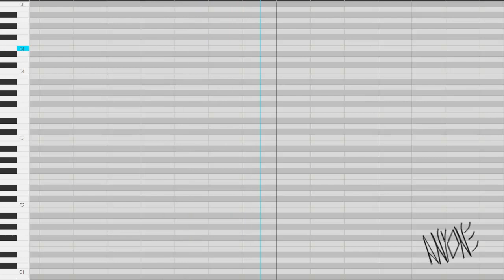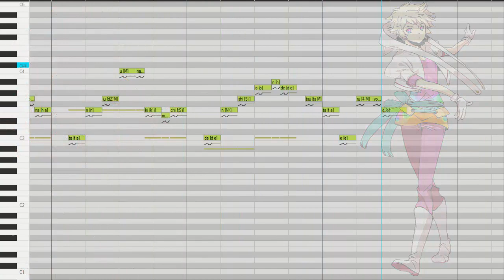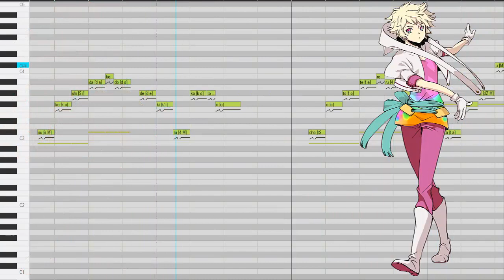【Yuu & Tone Rion V4】Happy Synthesizer【VOCALOIDカバー】【+VSQx】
Muy buenas a todos \n.n/ vuelvo a subir videos :'3 en este caso a pedido de Black Gold Peter que me pidió un cover de Yuu y Tone Rion, los cuales me costó manejar pero hice lo mejor que pude, espero que sea de su agrado y no olviden pedir una cancion o un cantante y haré lo que pueda para cumplirles.

VSQ: no recuerdo de quien descargué el VSQ

Editado por mi
Imagenes: Google
Renderizadas por mi